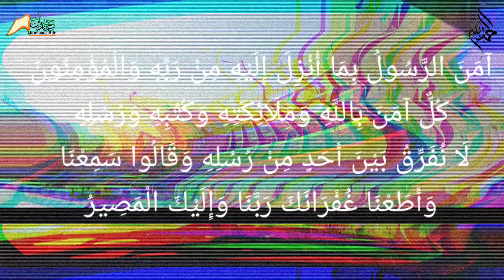8th Shaban | Tamam Asmani Kitabon Ka Sawab | Gunah Maaf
jannaat e adn
asad abbas qumi
islamic channel
shia channel
history channel
ahkam channel
fiqhi ahkam
namaz k ahkam
roza k ahkam

ہمارے اسلامی اور مذہبی چینل کو سبسکرائب کریں
کیونکہ اس میں تاریخ، فقہ، احادیث، کے علاوہ حالات حاضرہ پر بھی ویڈیوز اپلوڈ کی جاتی ہیں۔